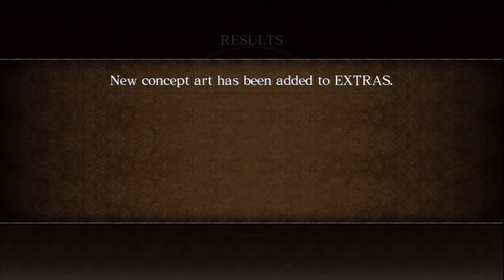Asura's Wrath-Episode 4:Old Friends, New Enemies *HD*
INTO THE HD GUYS
Okay guys, next episode is up and we come back to Gaea--Its been 12,000 years (sheesh) and well...The way life is now, seems to bug Asura. We also see an old friend, but that sweet reunion soon turns sour.
-Tekka